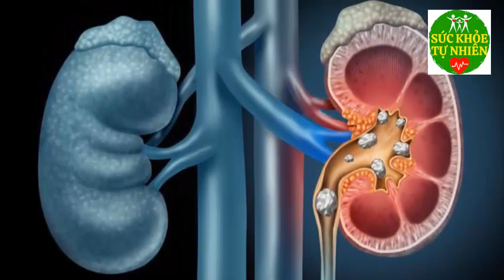8 Loại Rau Mọc Dại Ở Việt Nam BỔ HƠN NHÂN SÂM, Thần Dược Quý Hơn Vàng Rất Tốt Cho Sức Khỏe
8 Loại Rau Mọc Dại Ở Việt Nam BỔ HƠN NHÂN SÂM, Thần Dược Quý Hơn Vàng Rất Tốt Cho Sức Khỏe. Đăng ký kênh Sức Khỏe Tự Nhiên để nắm bắt được những tuyệt chiêu chăm sóc Sức Khỏe Tự Nhiên cho gia đình bạn cực kỳ đơn giản ngay tại nhà.
Xem thêm video Sức Khỏe Tự Nhiên:
- 6 Tác Dụng Của Đậu Đen Khiến Bệnh Tiểu Dường Biến Mất Cả Đời - Bạn Nhất Định Phải biết Điều Này
- 5 Trái Ớt Hiểm 2 Quả Trứng Gà 1 Muỗng Muối Trị "DỨT ĐIỂM" Tiểu Đường Chỉ Trong 5 Phút